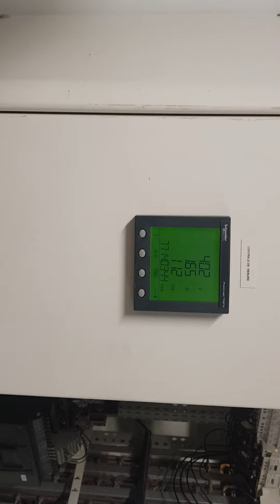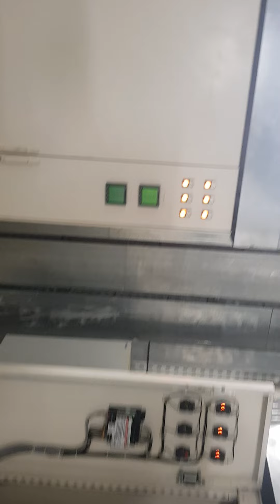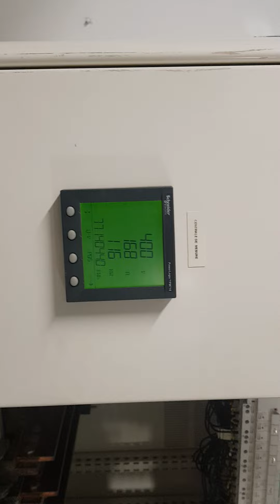TGBT tableau général basse tension